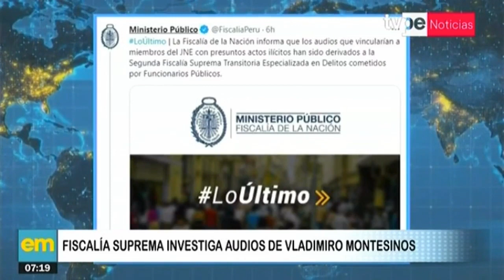Fiscalía Suprema investiga audios de Vladimiro Montesinos